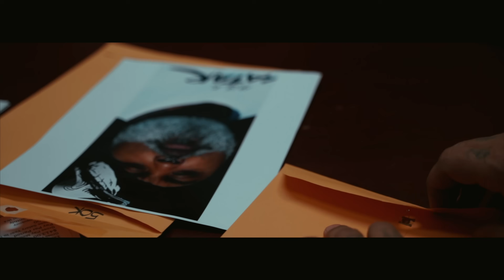DUENDE // ME SIENTO CABRON // FT SOBRE DOSIS // VIDEO OFICIAL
SPOTIFY! Escuhca Gratis! Listen Free!